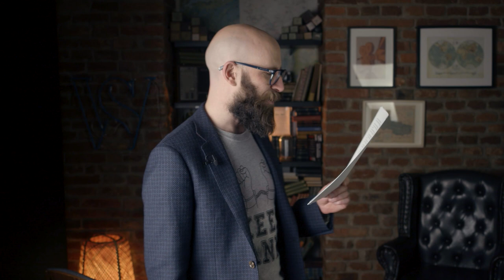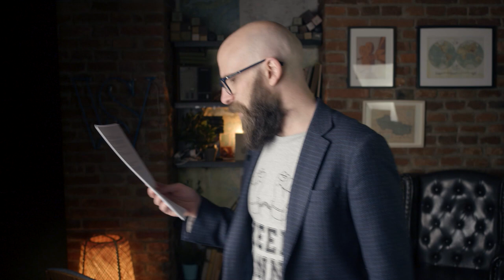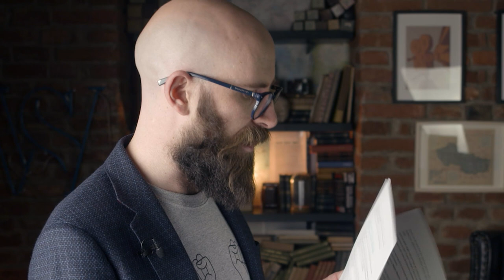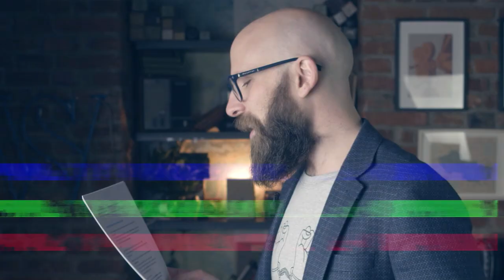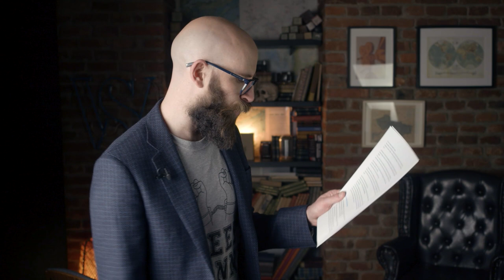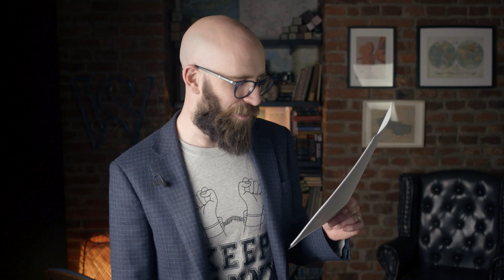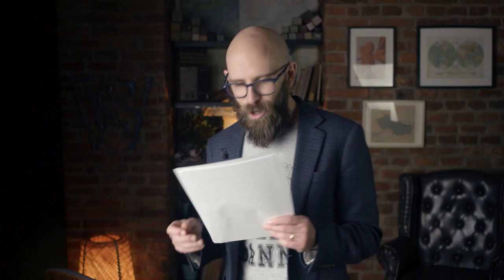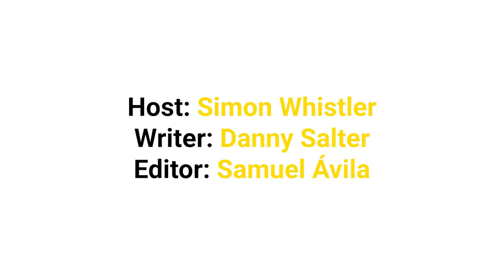Celebrity Legends That We All Believe